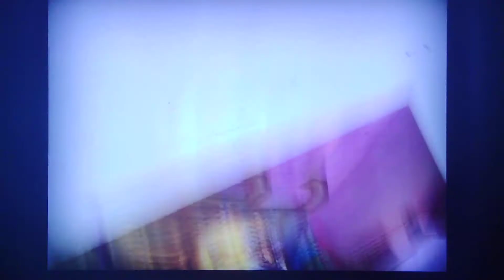SLY COOPER 3 CAPITULO 16 SLY VS GENERAL TSAO